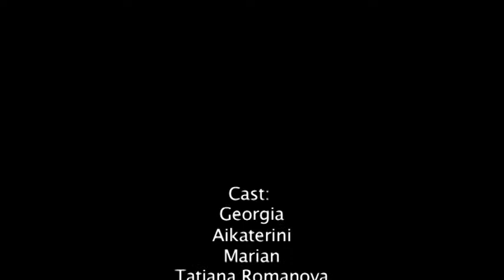The Hidden Love, by Asteris Gousios and Llogari Antunez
Made by the EVS volunteers through the European voluntary Service program founded by "Youth in Action"
The Hidden Love is a short video about homophobia. Asterios Gousios has undertaken the direction and Llogari Antunez the editing of video.